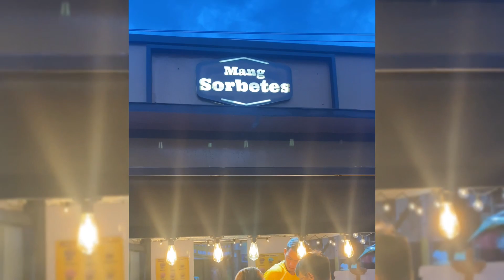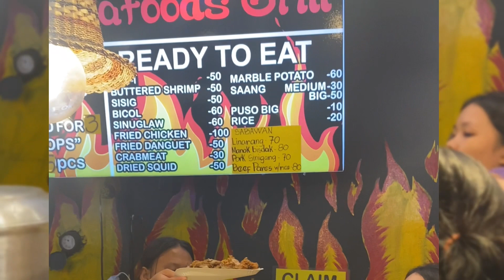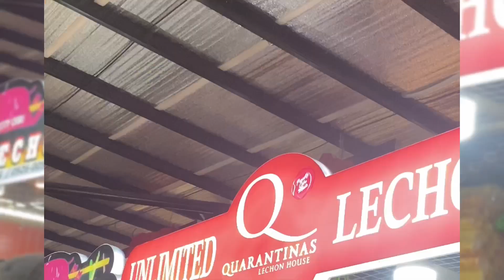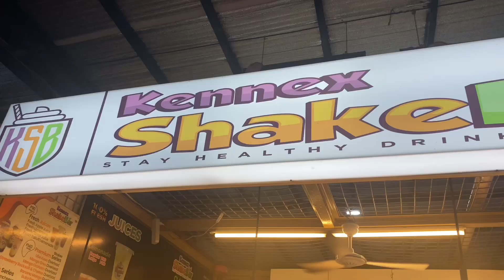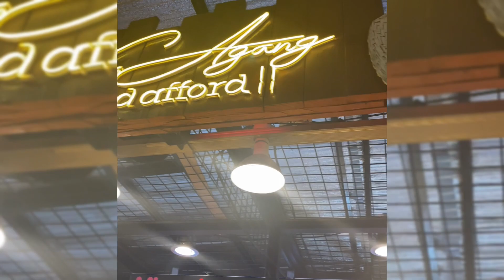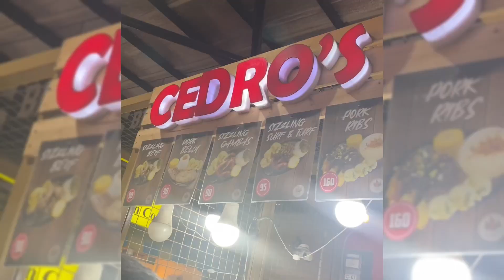FOODTRIP SA CARBON, CEBU CITY